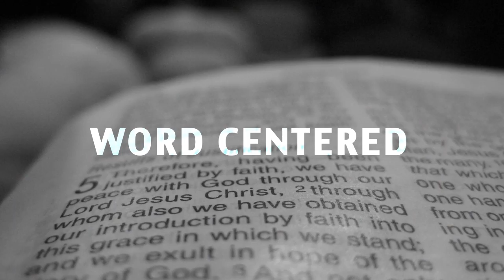GCC Intro Video 2012